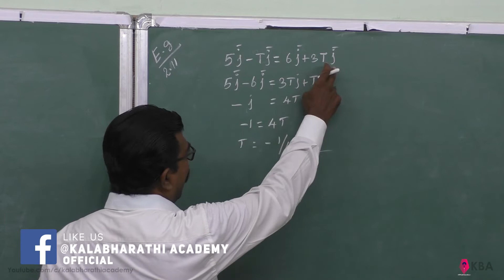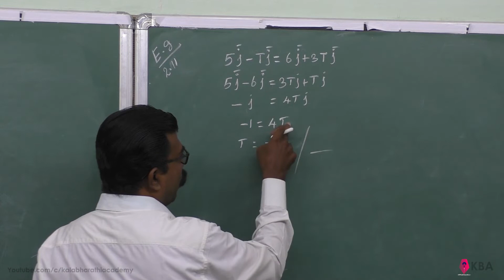11.Physics | Kinematics | Example 2.11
Determine the value of the T from the given vector equation.